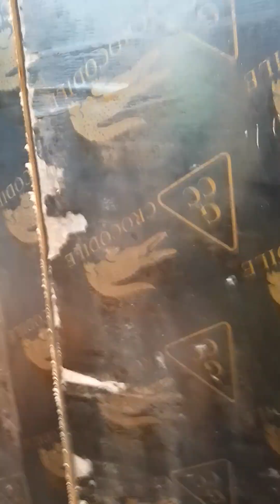9 April 2023